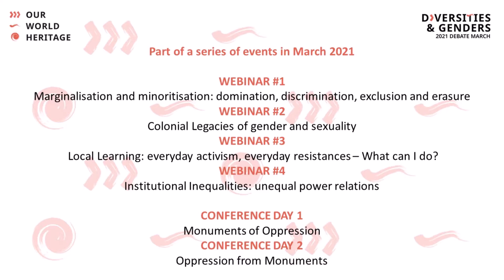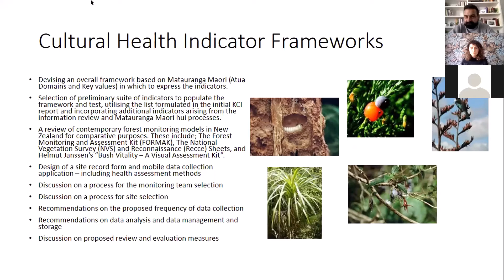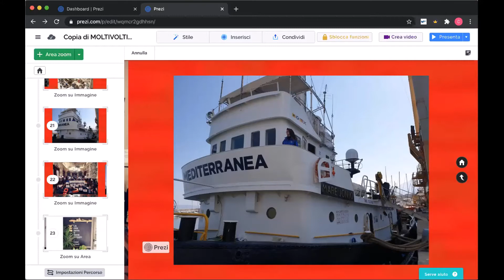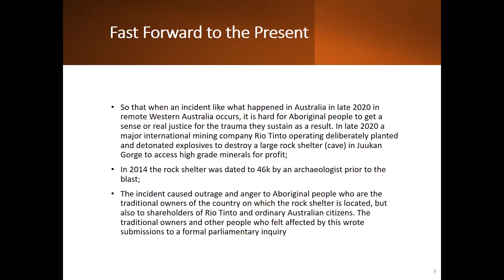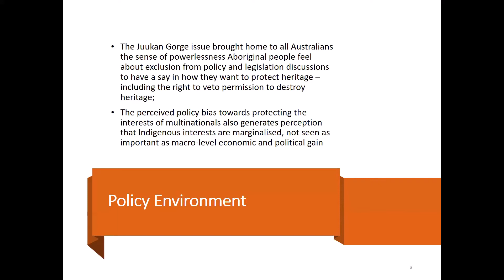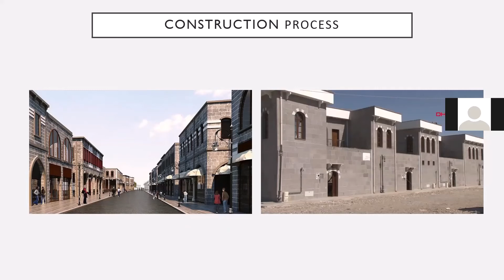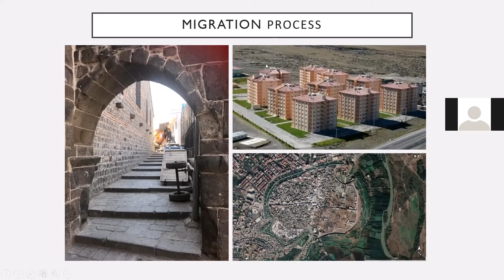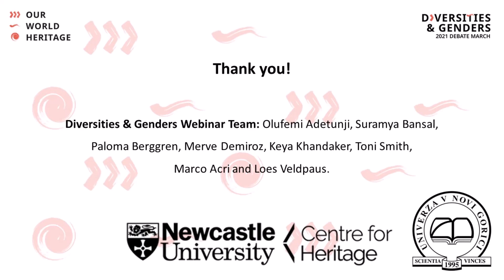MARGINALISATION AND MINORISATION: DOMINATION, DISCRIMINATION, EXCLUSION AND ERASURE (webinar 1)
This event took place on March 03, 07:00-09:00 UTC as part of the 2021debate on Diversities&Genders.

Heritage can be a manipulative tool to serve ad hoc social, economic and political goals which can undermine social inclusion and diversity. In this webinar, (held on March 03, 07:00-09:00 UTC) we will critically question how some policies and practices damage the connection between past and present for certain groups, societies or erase particular histories. To do this, specific cases will be discussed to demonstrate effects and alternative ways in which communities reclaim their heritage.

SPEAKERS
Tui Shortland (Māori), Awatea Organics, Aotearoa (New Zealand)
Claudio Arestivo, co-founder of MoltiVolti Palermo Historic Centre (Italy)
Dr. Kellie Pollard, Charles Darwin University (Australia)
Dicle Beştaş, Program Coordinator from ‘Loading Art Space’ Diyarbakır Walled-City (Turkey)